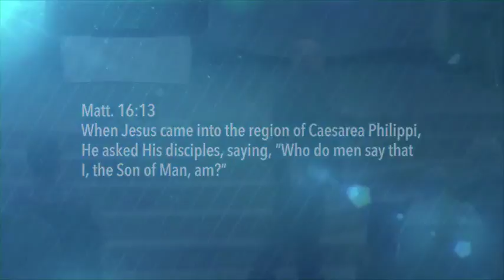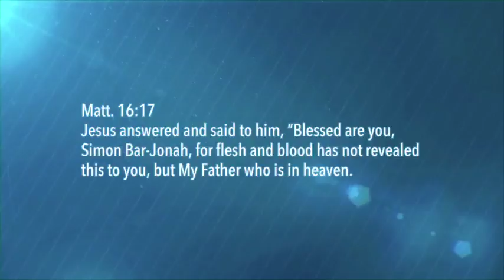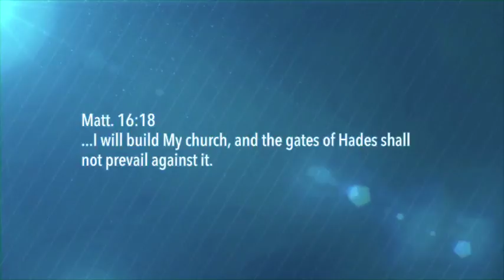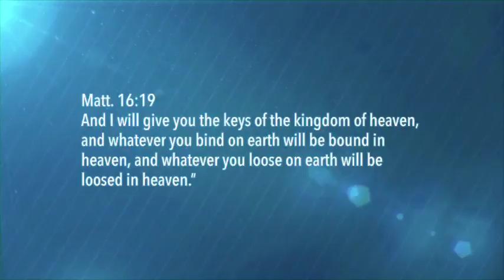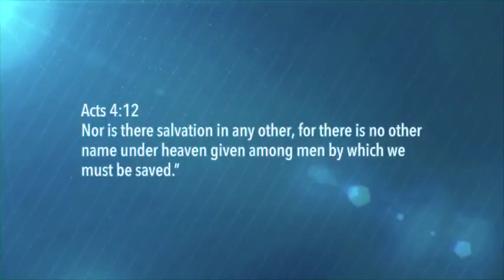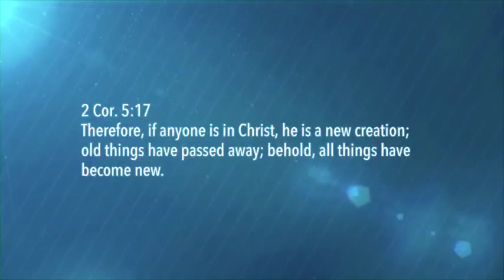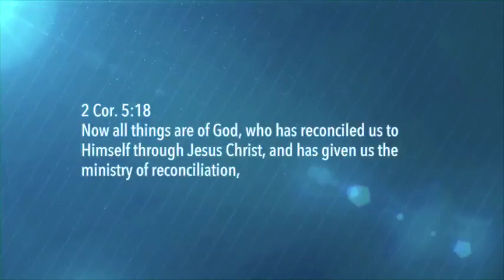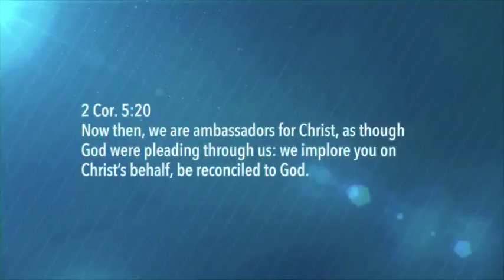Revelation Knowledge of Jesus Christ - Part 3